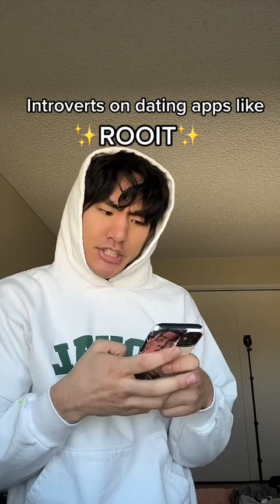US Congress against TikTok be like...| Read Choi Best Tiktok videos 2023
Welcome to the funny and entertaining Read Choi's Official YouTube Channel!
~With love and smile~